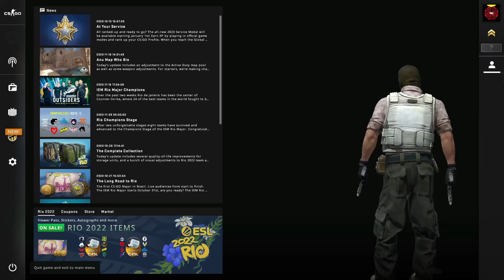CS:GO Wingman Milyen rangom lesz?(BY:ZSóti#1)